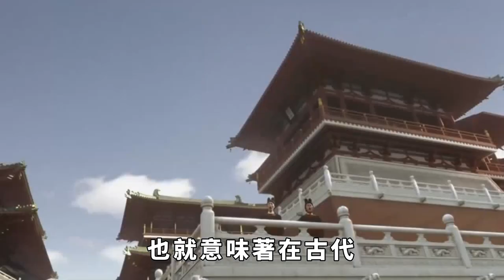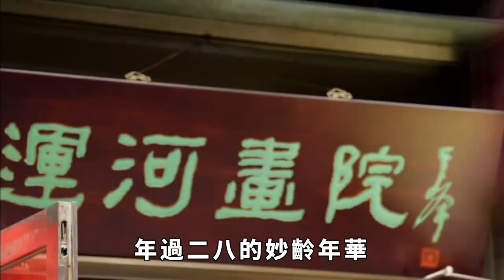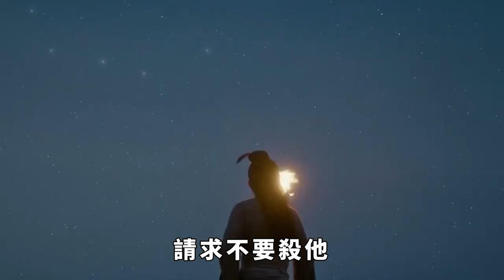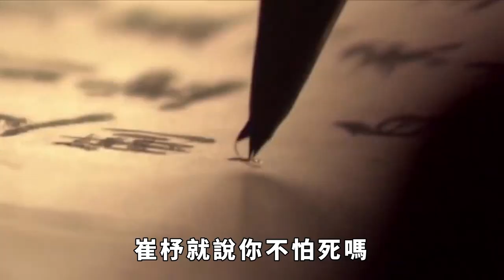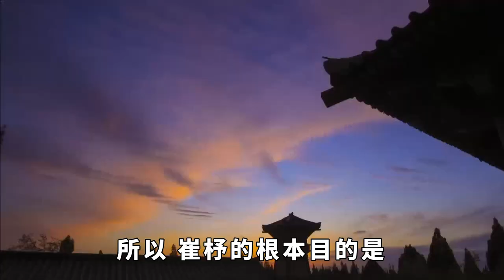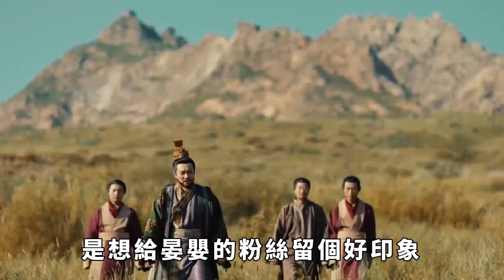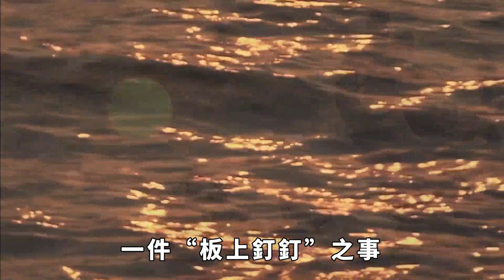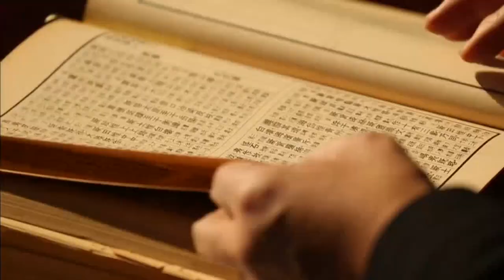皇帝公然強占大臣妻子，用帽子嘲笑大臣，卻被反殺害 【愛觀歷史】古代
春秋亂世除了百家爭鳴外，就是禮崩樂壞，隨著西周的覆滅，東周的建立，周天子已沒有能力控製日益做大的諸侯，很多諸侯失去了權力，無法約束自己的家臣，曾經建立的秩序徹底崩塌。很多權臣權力滔天，廢立君主並不少見，他們為達目的，還會做出弒君這種大逆不道的事情。崔杼，一個被歷史釘在恥辱柱上的名字，這個人弒君後，為了掩蓋自己犯下的罪行，要求當時齊國太史公把齊莊公寫成病逝，可結果怎樣呢？
古代 历史故事 历史# 請注意，本影片是專注於講解社會新聞和奇聞異事，完全符合YouTube社群準則。